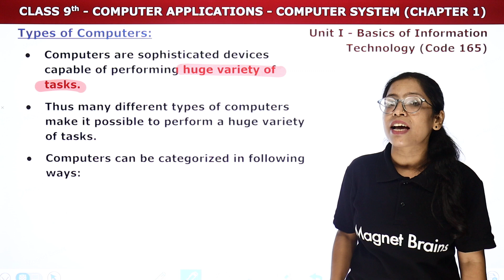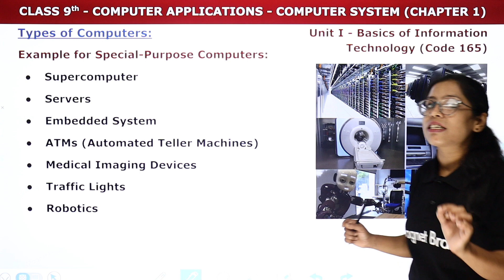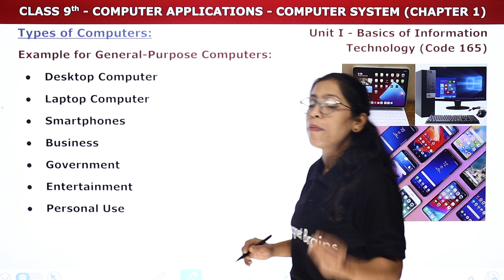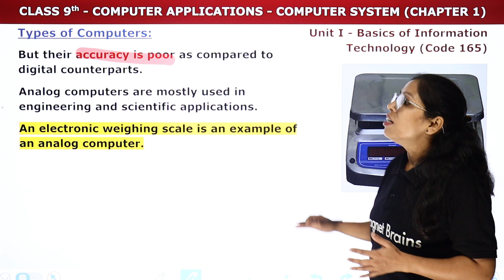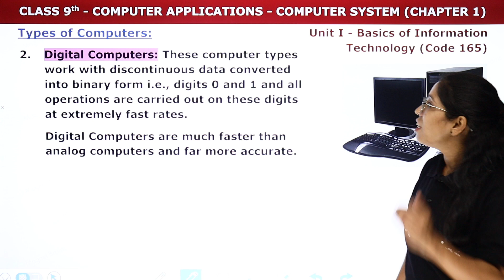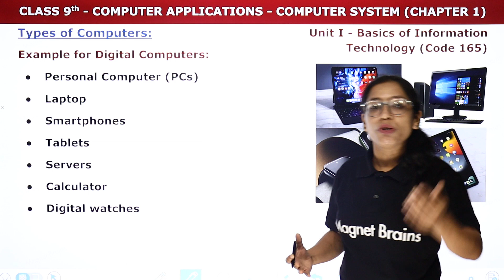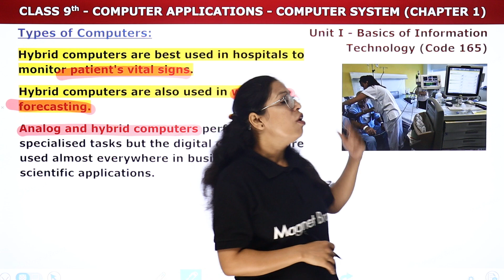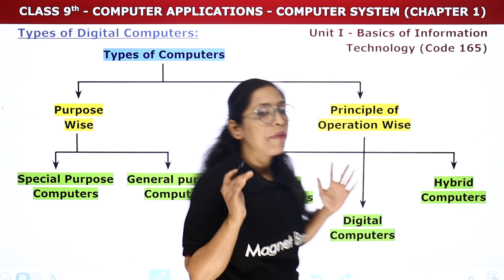Types of Computers - Purpose & Operation Wise | Class 9 Computer Applications Chapter 1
✔️ Class: 9th
✔️ Subject: Computer Applications
✔️Chapter: Computer System ( Chapter 1)
✔️ Topic Name: Types of Computers - Purpose & Operation Wise
✔️ Topics Covered In This Video (By Barkha Mam): This video covers the topic types of Computers - Purpose & Operation Wise of Class 9 Computer Applications. Tune into this insightful video and ace your next assessment with confidence!
00:00 Introduction: Types of Computers - Purpose & Operation Wise
01:21 Types of Computers
02:51 Purpose Wise
07:41 Principle of Operations Wise
20:09 Website Overview

3 types of computer based on principle of operation
types of computer based on principle of configuration
general purpose computer
types of computers and examples
types of computers pdf
types of computer on the basis of size
different types of computers and their functions
what are the 4 types of computer